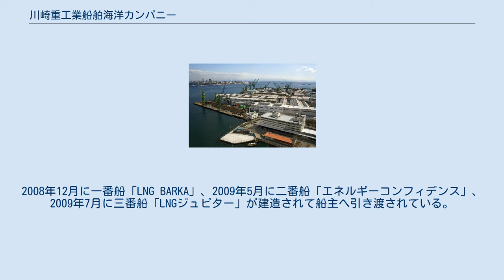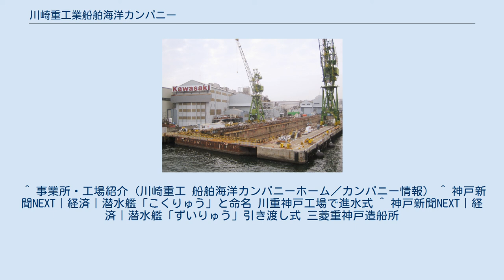川崎重工業船舶海洋カンパニー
川崎重工業 」 川崎重工業船舶海洋ディビジョン 神戸工場俯瞰（神戸市中央区） 神戸工場（神戸市中央区）。
写真は第4ドック 船舶海洋ディビジョン（せんぱくかいようディビジョン）は、川崎重工業の社内カンパニーである「エネルギーソリューション&マリンカンパニー」のうち、造船を手掛ける部門である。
川崎重工業創業以来の事業であり、2002年から2010年までは100%子会社「川崎造船株式会社」であった。
その後は船舶海洋カンパニーという社内カンパニーであったが、2021年4月、「エネルギーソリューション&マリンカンパニー」内の組織に再編された。
 川崎重工業の明治時代の創業以来の伝統的事業であった造船事業の系譜を継いでいる。
2002年に川崎造船株式会社として分社化されたが、2010年に川崎重工本体へ再び吸収された。
 分社時においては川崎重工グループ全体のうち造船事業は売上高で約10%にまで低下していた。
分社後は世界的な造船活況の時期となり、2006年9月には神戸工場の受注残は21隻となり、阪神・淡路大震災以降で最高を記録した。
2010年頃までのフル操業が予想されている。
 水上オートバイはカワサキモータースの取り扱いとなっている。
 工場は国内に兵庫県神戸市中央区東川崎町の神戸工場と、香川県坂出市川崎町の坂出工場の2か所、海外に3工場ある。
 神戸工場では民間用船舶のみならず、艦艇や海洋機器の製作、それらに関係する各種部品も扱っている。
船舶の修理も可能で、主要工場の一つである神戸工場には海上自衛隊や海上保安庁に所属する船舶がドック入りしていることもある。
また、進水式の際には地元住民を招待することがある。
なお、神戸工場はエネルギー・環境プラントカンパニーの工場も兼ねている。
 貨物船は主に積載量5万5,000トンクラスのばら積み船を建造しており、同一タイプの船を複数受注し生産効率を高めている。
2006年現在の神戸工場ではこのクラスの船舶を年間5隻強を建造できる。
また、水中翼船（ジェットフォイル、ボーイングからのライセンス）も建造している。
 川崎造船分社以前に製造した艦船 川崎造船分社後に製造した艦船 川崎重工吸収合併後に製造した艦船 香川県坂出市の埋立地にある坂出工場は、瀬戸大橋上から工場全体を鳥瞰できる巨大工場。
1967年から稼働し、建造第1号はタンカー「紀乃川丸」であった。
2006年2月に建造250隻を達成した。
現在は、大型LNG船等の10万トン超の大型貨物船を建造しており、2003年9月には当時世界最大の運搬容量（14万5,000立方m）のLNG船「エネルギー フロンティア」を建造した。
LNG船は、その後、船体寸法を維持したまま船尾側の3つのタンクを上下方向に延長させた15万3,000立方m型へ発展。
2008年12月に一番船「LNG BARKA」、2009年5月に二番船「エネルギーコンフィデンス」、2009年7月に三番船「LNGジュピター」が建造されて船主へ引き渡されている。
 川崎重工時代の1989年には日本貨物鉄道（JR貨物）のEF66形電気機関車（100番台1次車全車と2次車の一部）がここで生産されている。
 海外工場会社には、中国に南通中遠川崎船舶工程有限公司NACKS（江蘇省南通市）と大連中遠川崎船舶工程有限公司DACKS（遼寧省大連市）、ブラジルにエンセアダ・インドゥストリア・ナヴァル会社（バイーア州サルヴァドール）がある。
^ 2006年9月23日 日本経済新聞 ^ “組織改正、役員の異動、業務執行体制の改正および人事異動” (プレスリリース), 川崎重工業, (2021年2月26日), 2021年9月8日閲覧。
^ “川崎重工、造船・舶用関連トップに渡辺氏。4月1日付”. 日本海事新聞. (2021年3月2日). 2021年9月8日閲覧。
 ^ 事業所・工場紹介（川崎重工 船舶海洋カンパニーホーム／カンパニー情報） ^ 神戸新聞NEXT｜経済｜潜水艦「こくりゅう」と命名 川重神戸工場で進水式 ^ 神戸新聞NEXT｜経済｜潜水艦「ずいりゅう」引き渡し式 三菱重神戸造船所